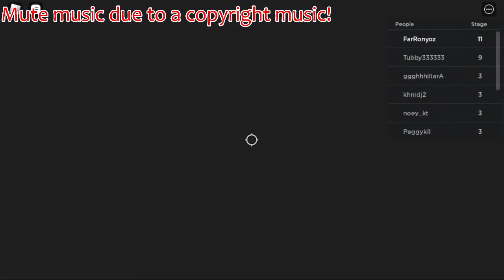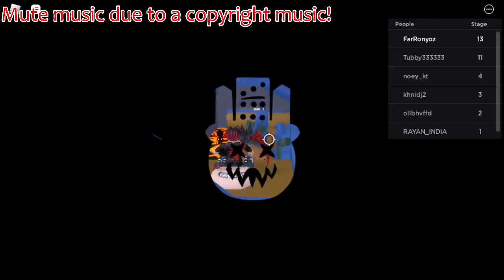Escape Santa Bob Obby!! - Roblox gameplay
Video Type: Normal Videos